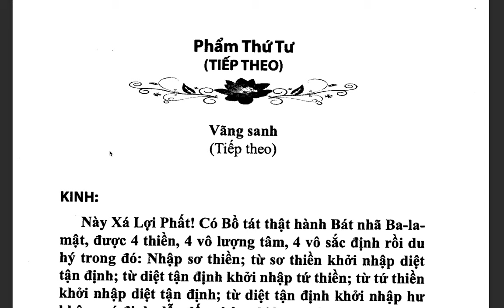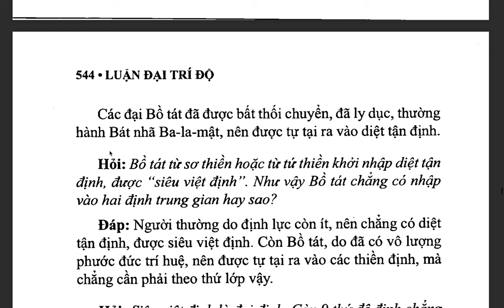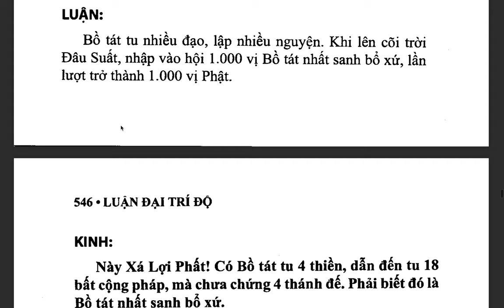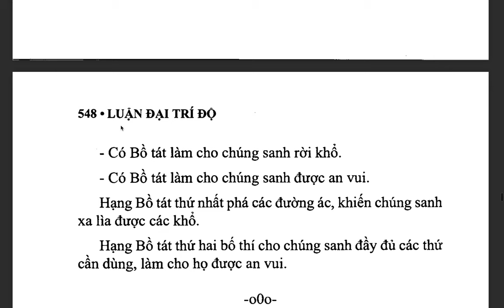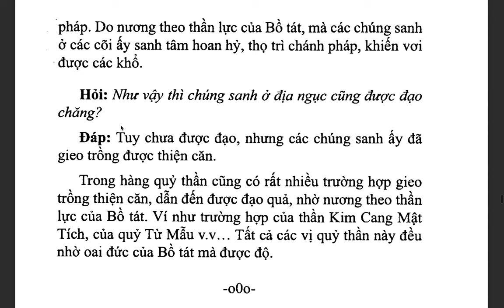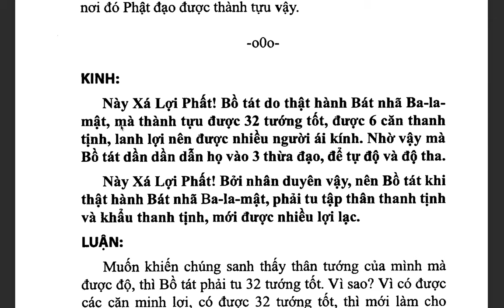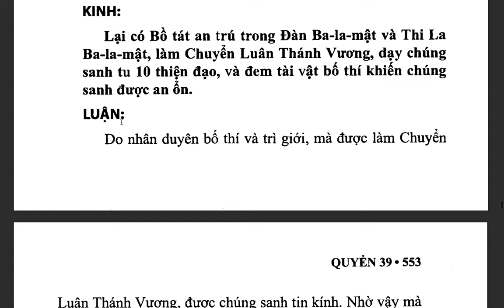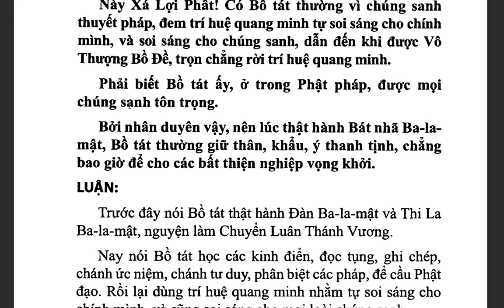Đại Trí Độ Luận| Bồ Tát Long Thọ| Hán dịch: Cưu Ma La Thập| Việt dịch: THÍCH NỮ DIỆU KHÔNG (tiếp)